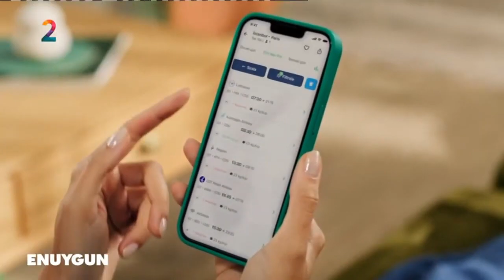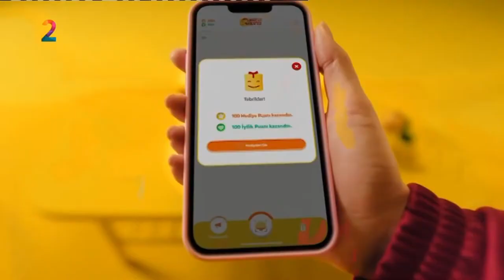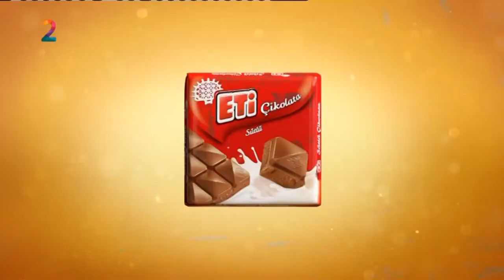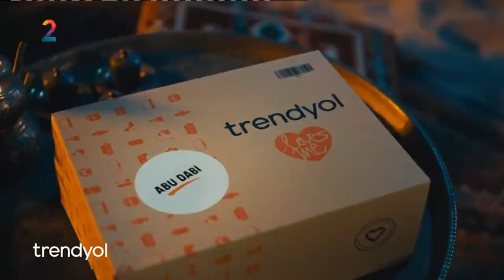A2 - Program Tanıtım Kuşağı & Reklam Kuşağı (18 Ocak 2024) 1-6